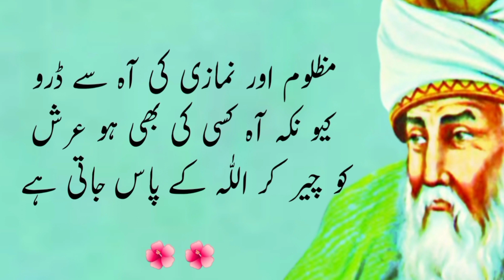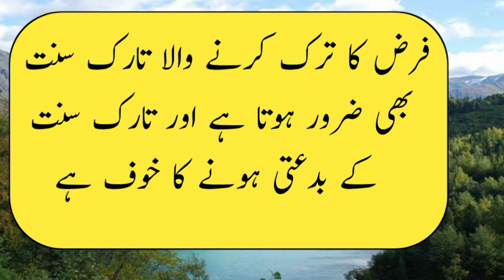Sacha Pyar Krne wale Sahiks Ki Nishani